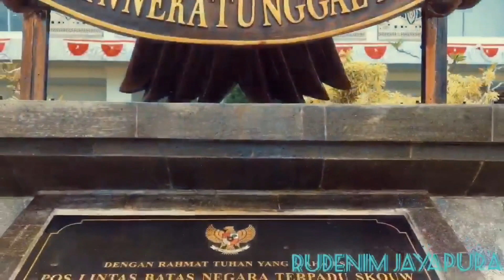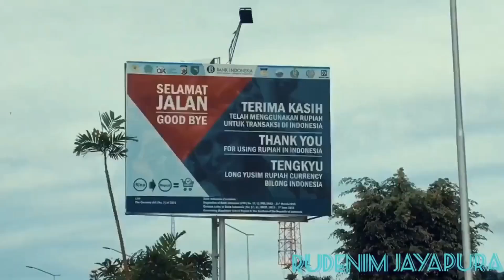Rumah Detensi Imigrasi Jayapura ( Rudenim Jayapura ) Deportasi Warga Negara Papua New Guinea ( PNG )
Kegiatan Deportasi Rudenim Jayapura

editor : Ophan_Siompo